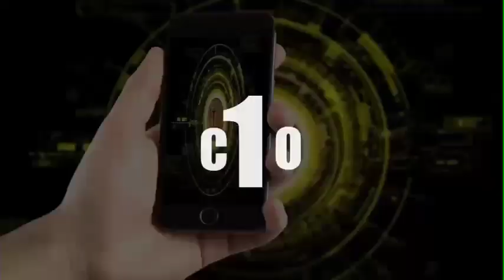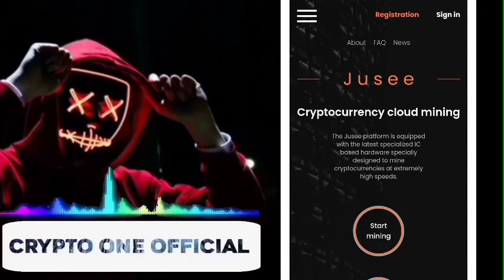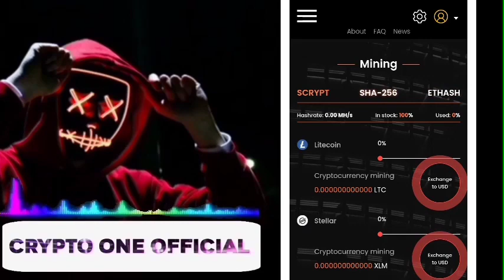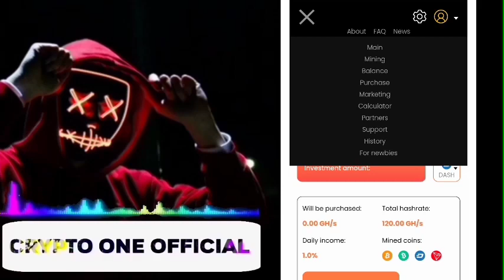Baru 1 hari kerja..!! Situs Mining Gratis Terbaru Tanpa Deposit - Free 120 gh/s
Mining Gratis Tanpa Deposit Terbaru 2021

Daftar Wallet
🌐FAUCETPAY

bitcoin gratis
terbaru
bitcoin